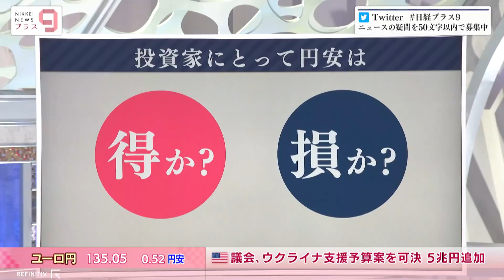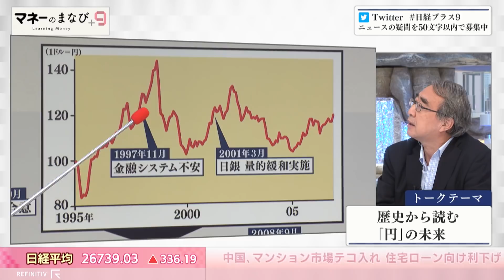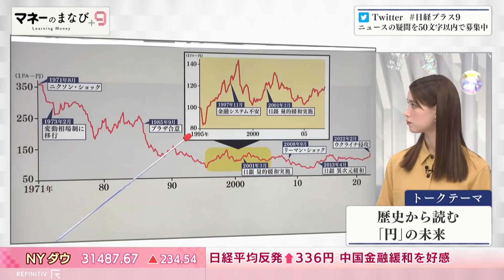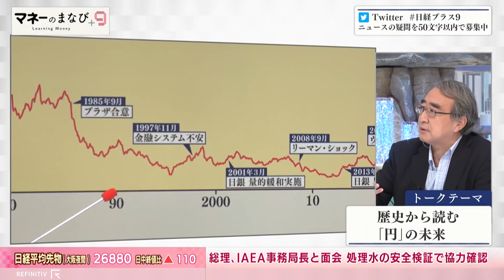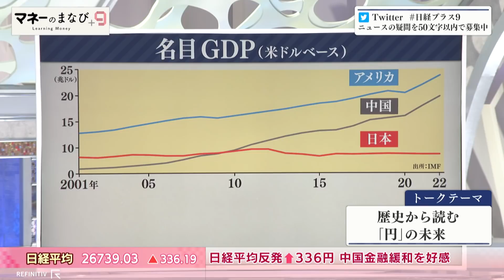マネーのまなび＋９ 国力低下が映す歴史的円安【日経プラス９】（2022年5月20日）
「円安は投資家にとって得?損?」の4回目。今回は「歴史から読む 円の未来」というテーマでお送りします。
50年前の円は1ドル=何円だったのか？その後、プラザ合意、金融危機、日銀の異次元緩和、新型コロナ、ウクライナ侵攻でドル円相場はどう動いたのか？その原因は？
過去の動きから今後の円高・円安は見通せるのか？
「今の円安は、かつてないほどの日本の国力低下を映している」と語るゲストと共に「円」の先行きを考えます。

日経ニュース プラス９、WBS、モーサテ、ガイアの夜明け、カンブリア宮殿などが見放題！